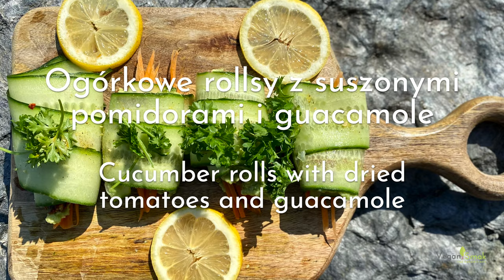Cucumber rolls with dried tomatoes and guacamole - vegan recipe - outdoor cooking - Randaberg beach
A refreshing, light and healthy snack that can also be a salad with dinner. It looks very nice on the table, so it's worth "testing" it on your guests :)
I rolled my rolls outdoors (by the sea), because with such a beautiful sun the views are amazing .

Ingredients:
1/2 greenhouse cucumber
1 small avocado
1 clove of garlic
1 small carrot
5 dried tomatoes
salt, pepper
lemon
parsley

outdoor dinnerware - LightMyFire